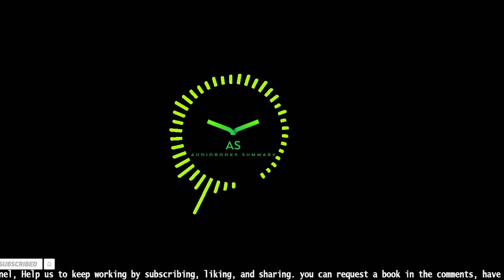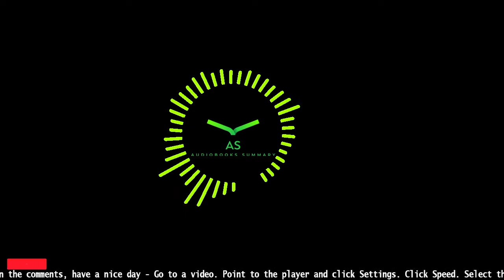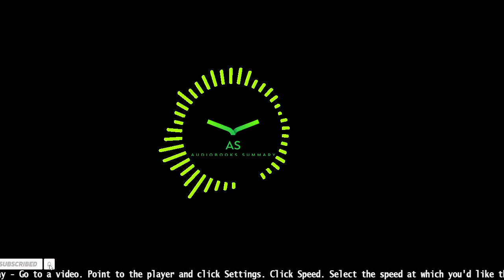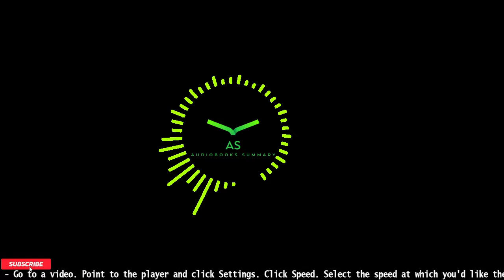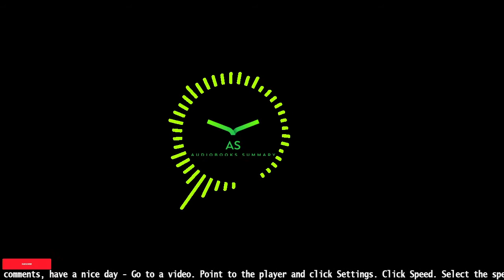Heartland: A Memoir of Working Hard and Being Broke in the Richest Country on Earth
"Sarah Smarsh was born a fifth generation Kansas wheat farmer on her paternal side, and the product of generations of teen mothers on her maternal side. Through her experiences growing up on a farm thirty miles west of Wichita, we are given a unique and essential look into the lives of poor and working class Americans living in the heartland.

During Sarah’s turbulent childhood in Kansas in the 1980s and 1990s, she enjoyed the freedom of a country childhood, but observed the painful challenges of the poverty around her; untreated medical conditions for lack of insurance or consistent care, unsafe job conditions, abusive relationships, and limited resources and information that would provide for the upward mobility that is the American Dream. By telling the story of her life and the lives of the people she loves with clarity and precision but without judgement, Smarsh challenges us to look more closely at the class divide in our country.

Beautifully written, in a distinctive voice, Heartland combines personal narrative with powerful analysis and cultural commentary, challengingthe myths about people thought to be less because they earn less.